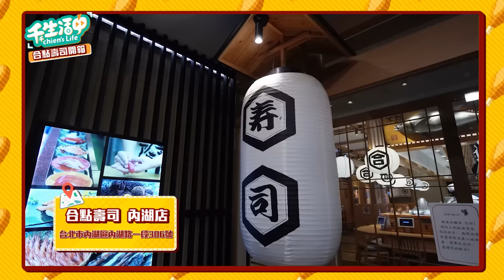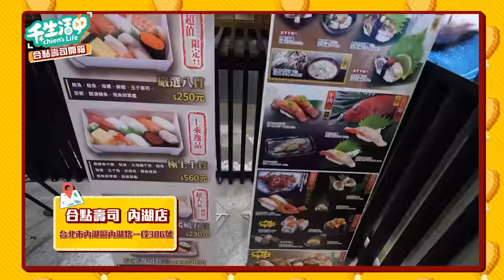【千千生活中】收工怒吃！合點迴轉壽司吃起來！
某天工作餓了一整天
收工後直接去吃想吃很久的合點壽司
第一次吃覺得美賣欸 🤤
下次會想再去吃吃看

不知道大家吃迴轉壽司喜歡吃哪間
歡迎留言跟我分享！